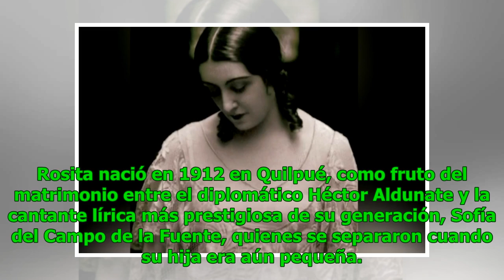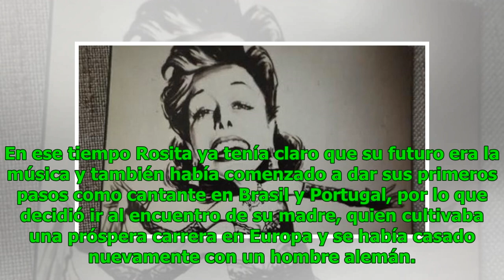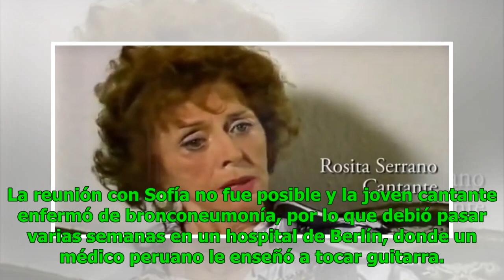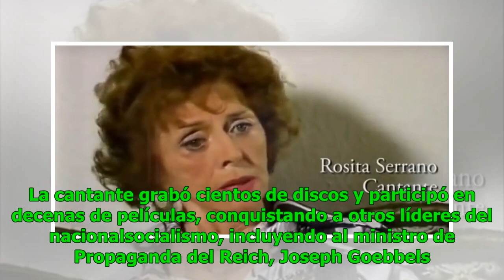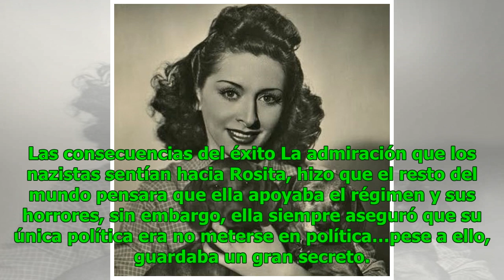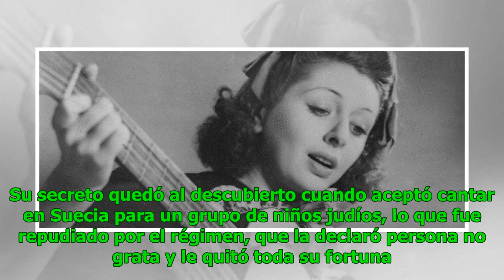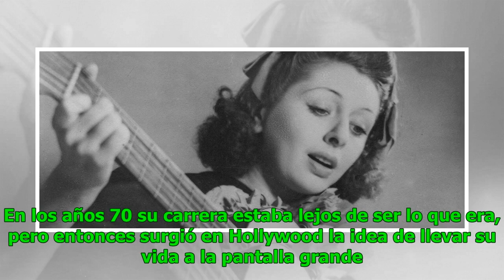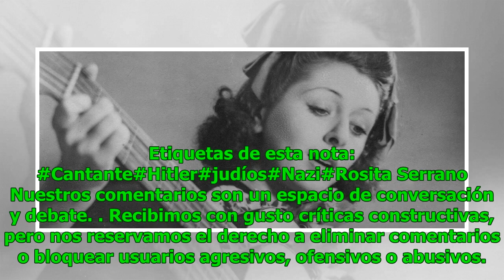Rosita Serrano, la chilena que enamoró con su voz a Hitler y salvó a miles de judíos